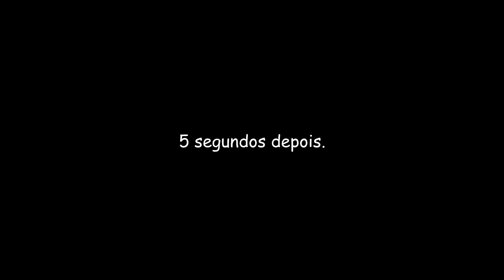O MELHOR VÍDEO QUE VOCÊ IRÁ VER DE STAND-UP HOJE (Parte/Um Gamer Aleatório)